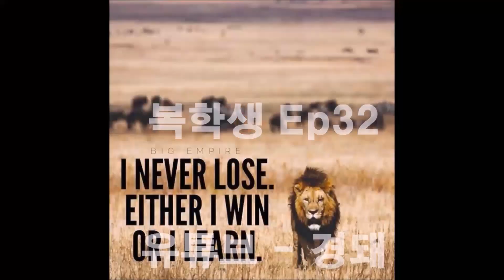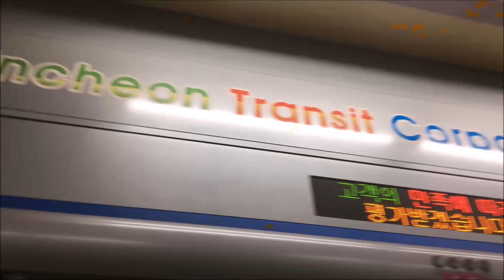먹방, 데드리프트, 마라톤 알바(일상생활, vlog) 복학생 Ep32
아주 풍성한 영상으로 찾아왔습니다! ㅎㅎㅎ
대신.. 운동영상은 조금 빈약해요 ㅠㅠㅠ 다음 영상에서는 운동 위주로 올리도록 할게요!
영상은 주말 알바한 내용과 친구들 만난 내용 위주로 담겨있고 마지막에 데드리프트 위주의 등운동과 스쿼트 기록도전이 담겨있습니다. 평소보다 꽤 긴 영상이라 보기 힘들 수도 있지만. 재밌게 봐주시길 바랍니다! 언제나 운동 화이팅 하시고 부상 조심하세요!
유튜브 - 경돼